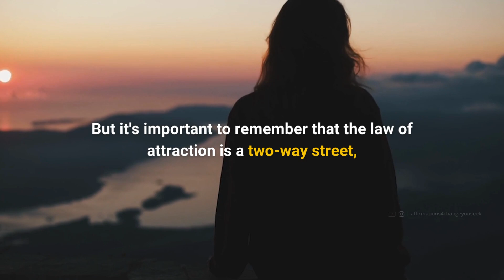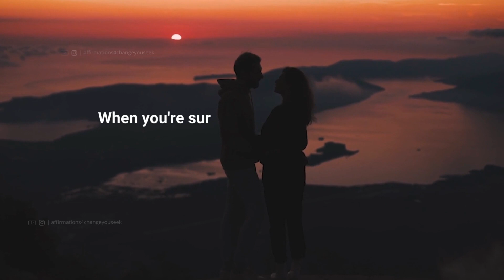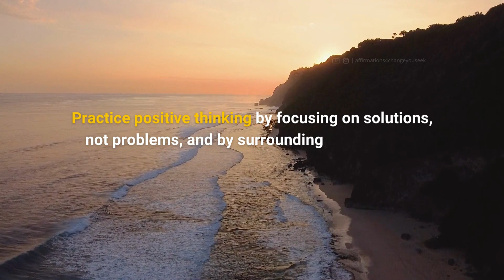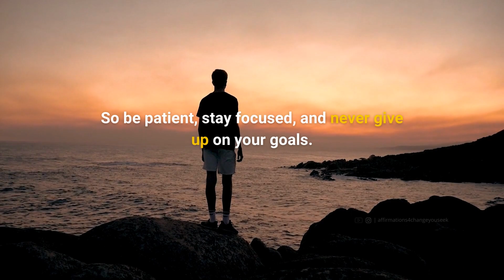5 Habits to manifest and attract a specific person - Law of Attraction | Manifestation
These 5 step Habit will change your manifestation outcome especially if you are looking to attract or manifest a specific person into your life. The 4th step is the secret of all and is very important for the law of attraction. If you have been trying to attract a soulmate, love boyfriend girlfriend or maybe even an ex then this powerful step by step manifestation strategy will help you.